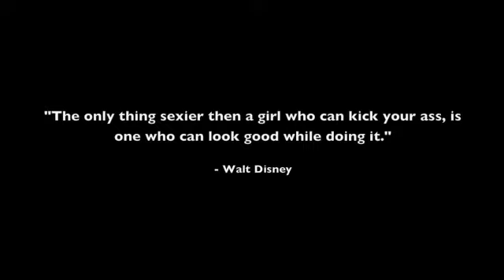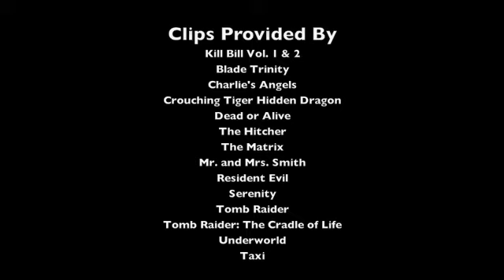Girls With Guns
I was originally going to make a hot girl montage and an action montage.  Than I thought, why not combine them?  This is the result, hot girls who can kick ass.  Enjoy!